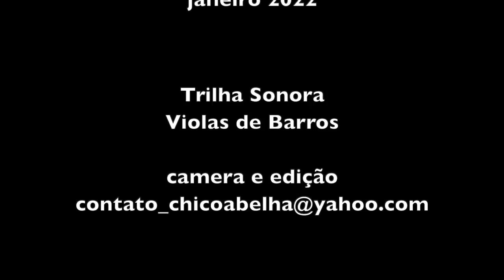VOCÊ SABE O QUE É UM CSA? POIS VENHA CONHECER!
Visita ao Sitio Ecológico localizado no Assentamento Nova Esperança em São José dos Campos, coincidentemente num dia em que os co-agricultores participavam da colheita, seleção e transporte dos produtos.

Para mais informações acesse o Instagram do Sitio Ecológico